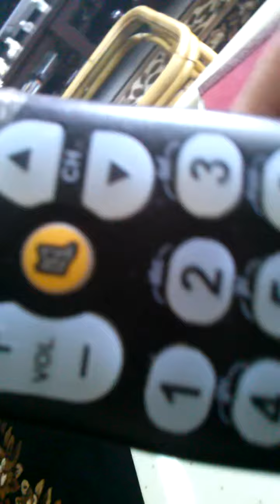Seran Wrap Strikes Again